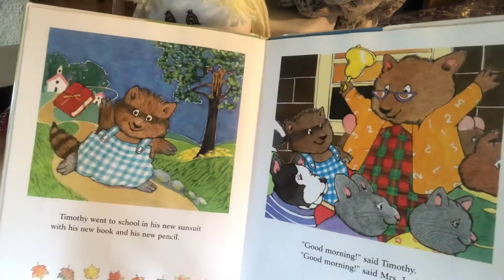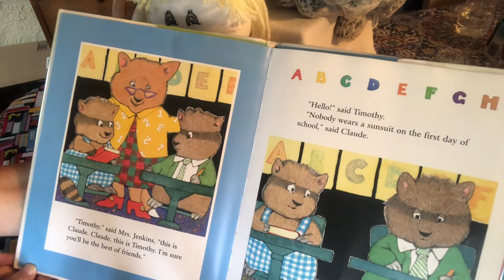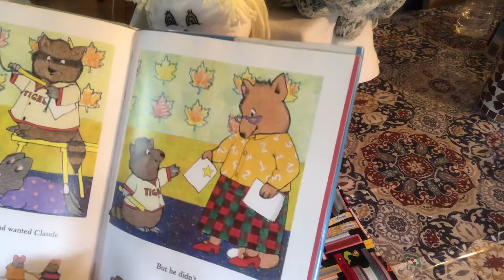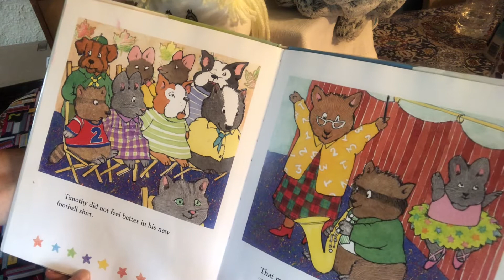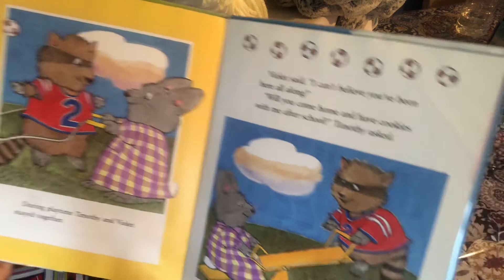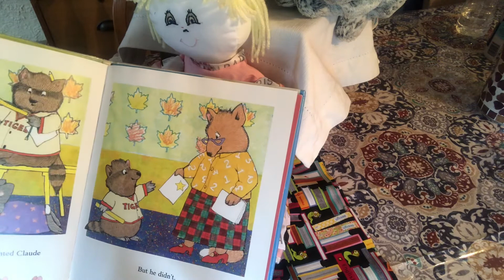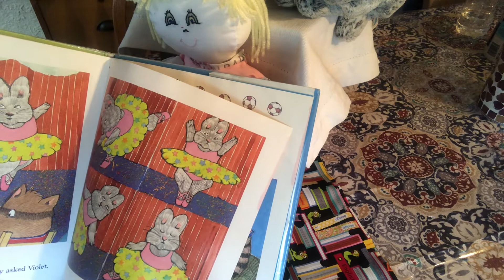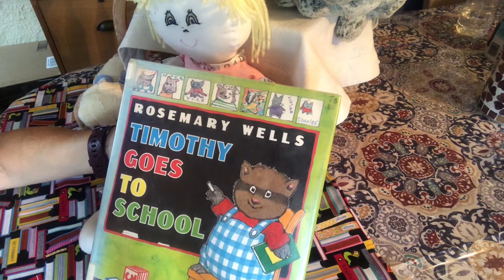Timothy Goes To School by Rosemary Wells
This story is about Timothy going to school for the very first time he’s very excited and can’t wait to find out more about school and the friends he will make. The first person he meets at school seems to be the one who’s the smartest and the best in sports knows the right clothes to wear and this makes him want to never go back to school. Follow Timothy as he￼￼ learns to make friends in school,
Read by Miss Shannon